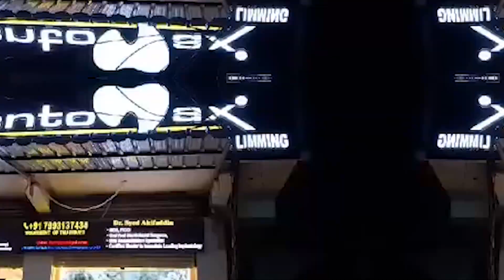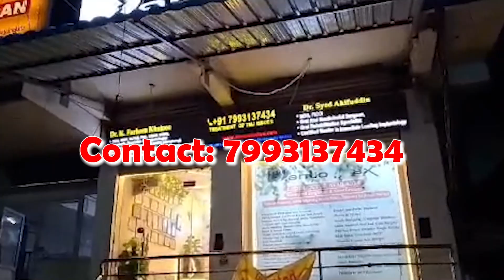Woman Arrested for Blackmailing Men with Nude Videos: Police | Asian Tv News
Woman Arrested for Blackmailing Men with Nude Videos: Police